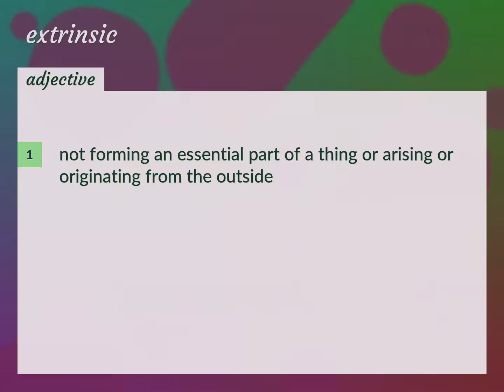Extrinsic | meaning of Extrinsic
What is EXTRINSIC meaning?